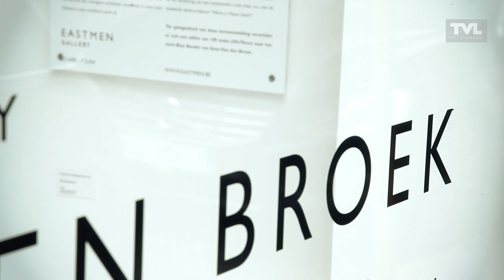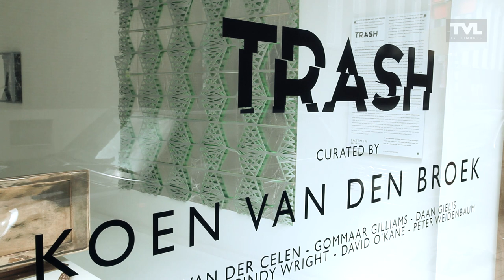EASTMEN GALLERY - TRASH - KOEN VAN DEN BROEK